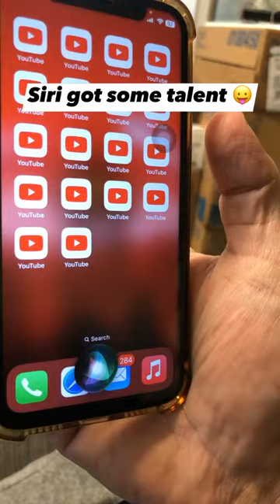Wow SIRI got the talent 😛